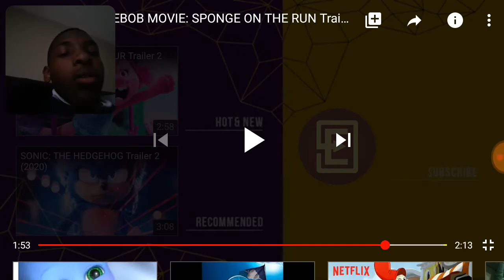THERE'S A NEW SPONGEBOB COMING SOON!! REACTION